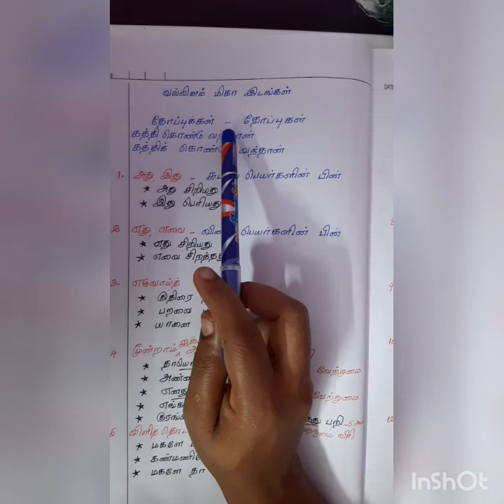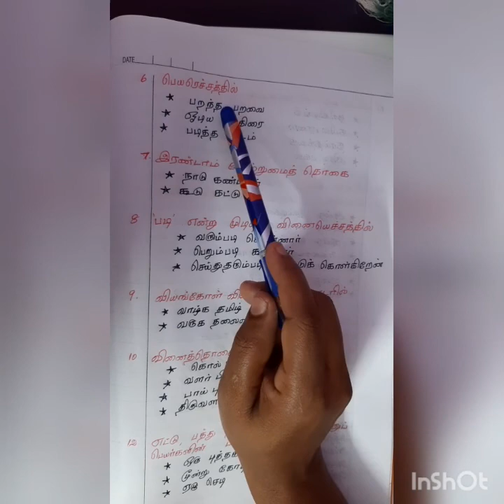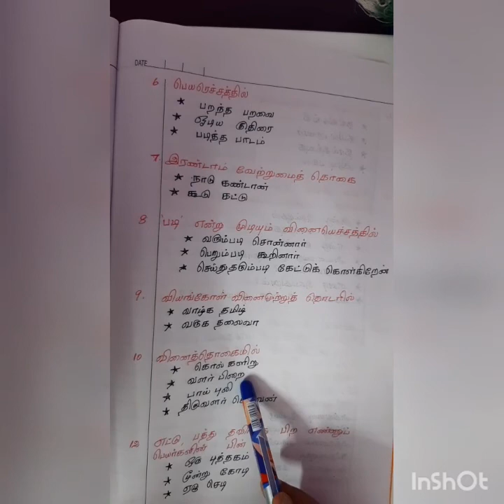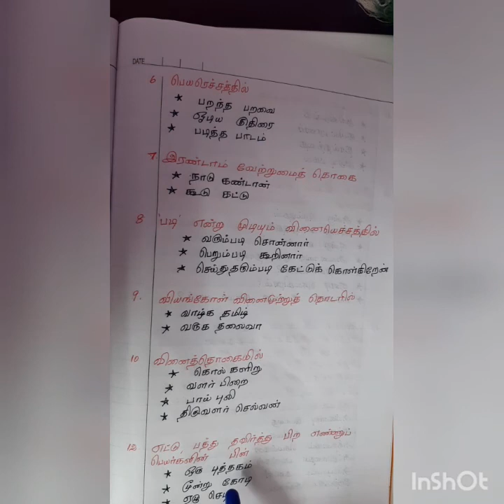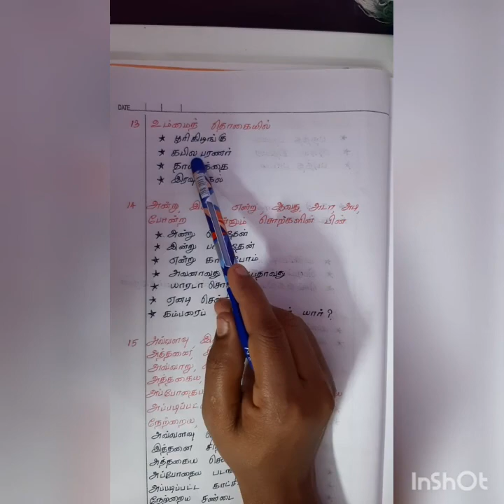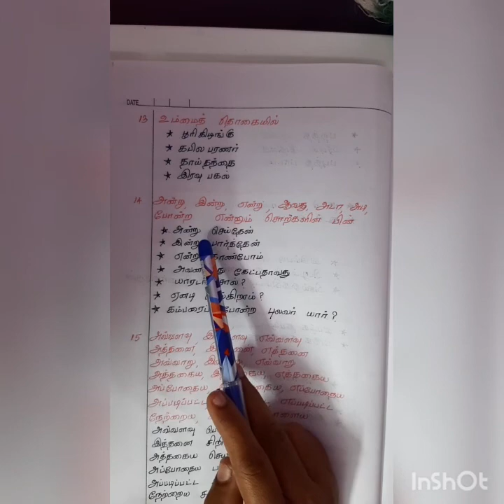வல்லினம் மிகா இடங்கள்